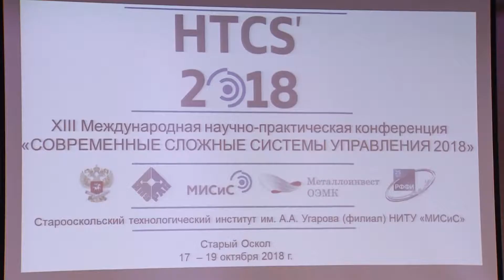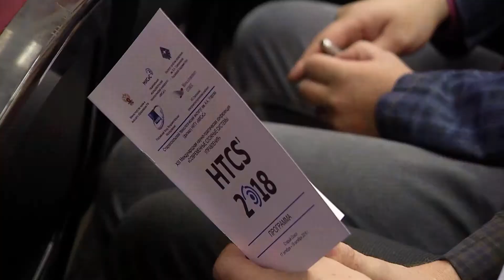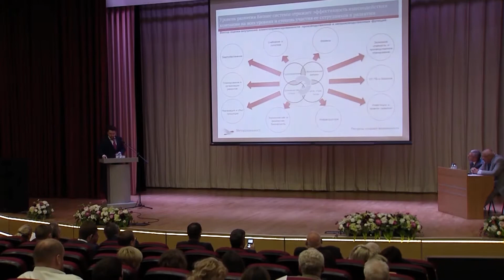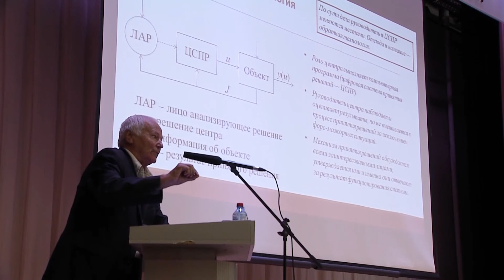Конференция в СТИ НИТУ «МИСиС»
В Старооскольском технологическом институте НИТУ «МИСиС» прошла 13-ая Международная научно-практическая конференция о современных сложных системах управления. В ней приняли участие ученые из разных университетов страны, а также производственники – в том числе представители компании «Металлоинвест». На конференции прозвучало много интересных идей и решений. Привлек внимание участников и доклад о развитии Бизнес-Системы Металлоинвеста.